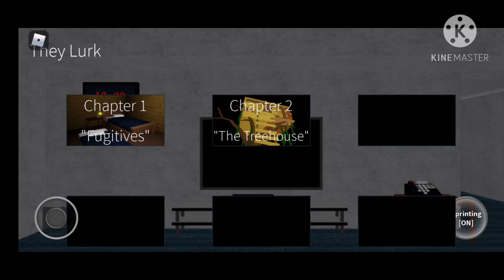They Lurk | Chapters 1&2 with a chapter 2 fail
this game for chapter 2 gets confusing but once you learn the trick to beating it it gets much easier